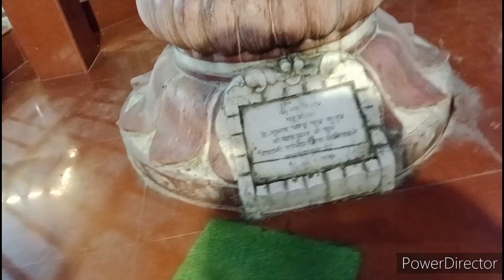ham gye मंदिर 🙏🙏🙏shanidev mandir #